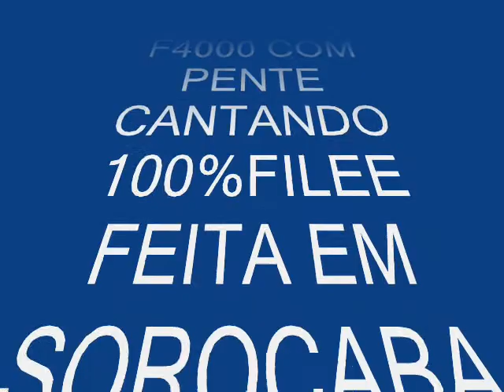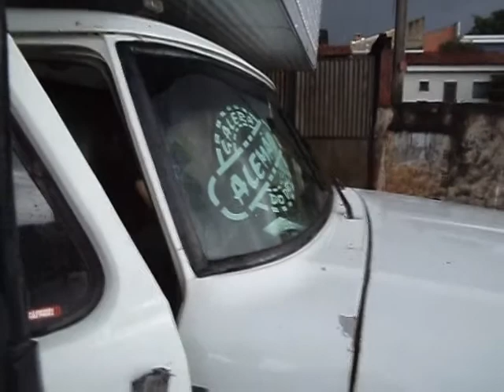VEJA ESSA F 4000 CANTA D MAISS !! c/pente na turbina BY RCARDO WATSZAP 15-997251133